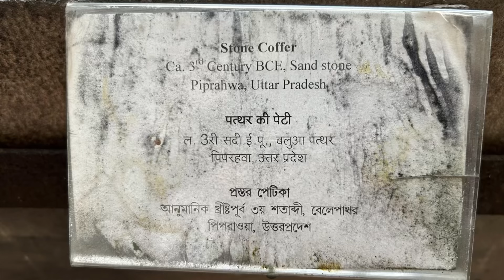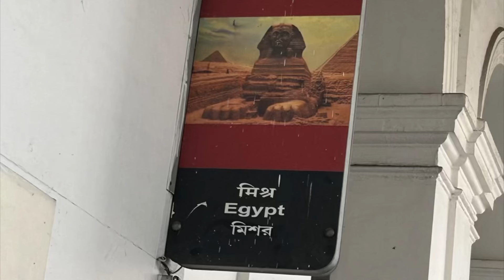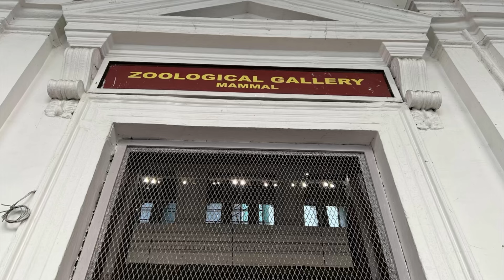Kolkata local tour and Shopping for Honeymoon